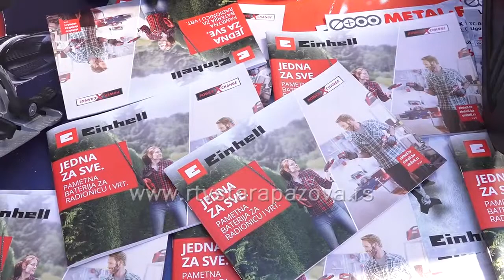Albo na petom Metal Flex sajmu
Albo je i ove godine, kao i prethodnih pet, učestvovao na velikom kućnom sajmu firme Metal Flex iz Nove Pazove. Uz standardan asortiman, predstavili smo naše nove proizvode - radna odela Stenberg Lake, radnu obuću Diablo i Viper, kao i EON Jaguar rukavice. Sa kupcima smo razmenili iskustva i korisne savete iz oblasti lične zaštitne opreme i sve to uz prigodne poklone.